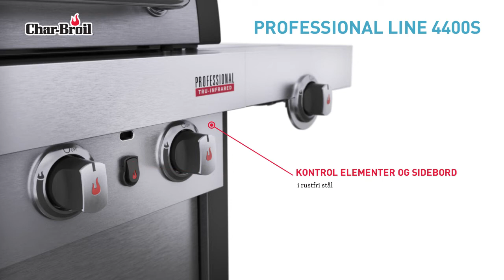Char-Broil® Professional 4400S gas grill – Oplev alle funktionerne!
Grill din bøf som en professionel: Vores Professional 4400S gasgrill med infrarød teknologi styrer varmen hurtigere og mere jævnt.

Oplev alle funktionerne:
- Push button SureFire® elektronisk tænding
- TRU-Infrared™ infrarød teknologi for ensartet varme
- Opadrettede brændere i rustfrit stål med rustfri flammetæmmer
- Støbejerns grillrist
- Letlæselig temperaturmåler monteret på låget
- Fire hjul (To med lås)